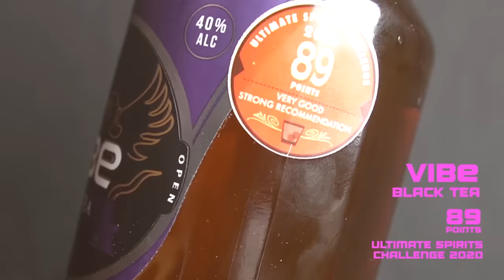EPS. 13 UDAH KENAL WITH VIBE - DIKTA | KOMENTAR & STIGMA ORANG ORANG | 21+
[KONTEN 21TAHUN KE ATAS]
Konten Udah Kenal Bareng Dikta yang akan membahas capenya ngadepin stigma orang orang dan semuanya akan terjawab disini.
Mau order VIBE caranya tinggal buka vibe24jam terus registrasi dan ingat harus udah 21 tahun ke atas.
Minumlah dengan bertanggung jawab dan beli di tempat yang terpercaya dan original
Follow juga social media VIBE INDONESIA